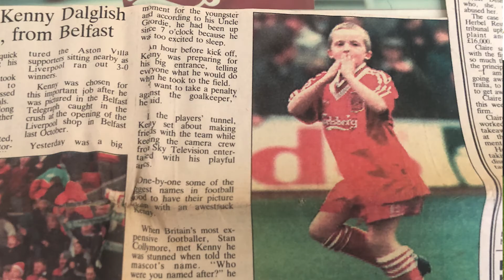My name is Kenny Dalglish Greenhill: Football has been my release, let it be yours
Kenny Dalglish Greenhill is an Irish FA Grassroots volunteer and he’s heavily involved in the delivery of our Ahead of the Game initiative which focuses on mental health awareness. This is his story.